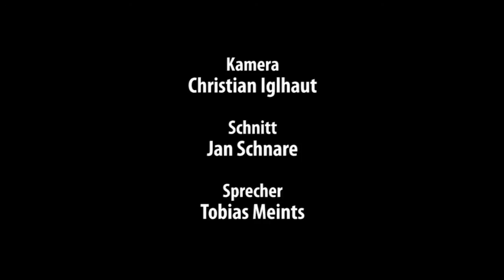TRUCKS & Details: Actros-Modelle von Scale-Art im Vergleich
Video zum Bericht über die Scale-Art-Modelle Actros MP2 und Actros 2 Gigaspace in TRUCKS & Details 05/2013.